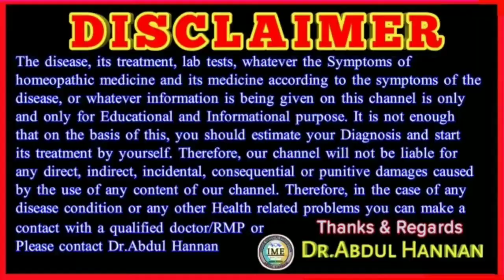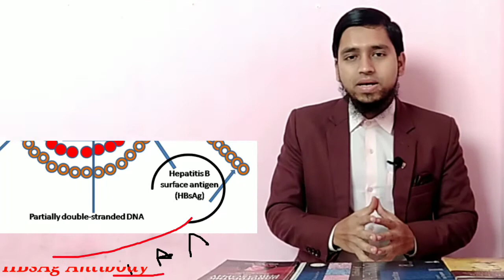HBsAg Test ||क्या होता हैHBsAg ब्लड टेस्ट||Hepatitis-B test||hepatitis-B surface Antigen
in this video discussed about HBsAg blood test